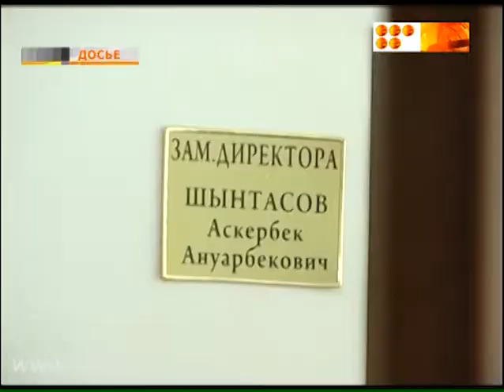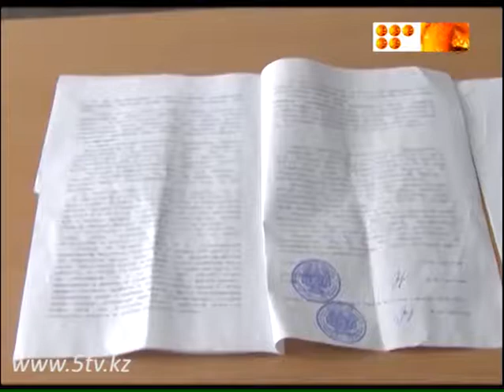В такой госслужбе делать нечего